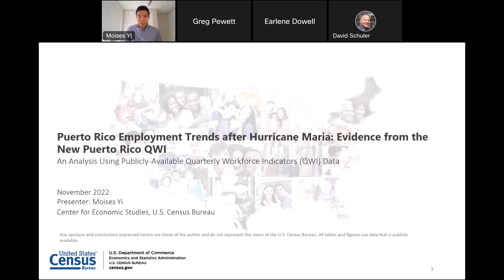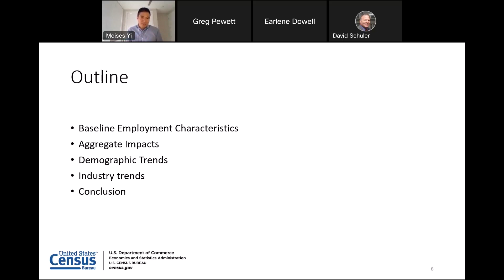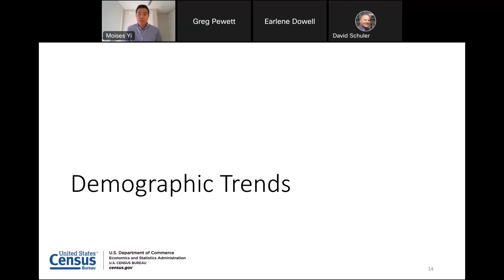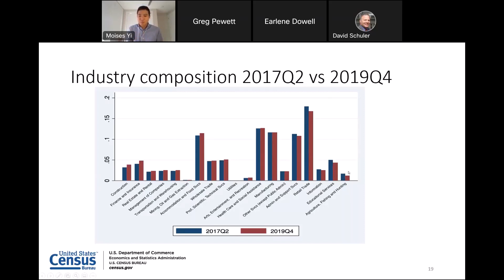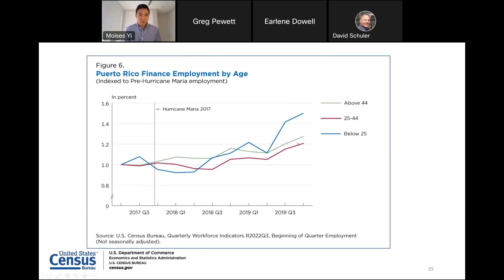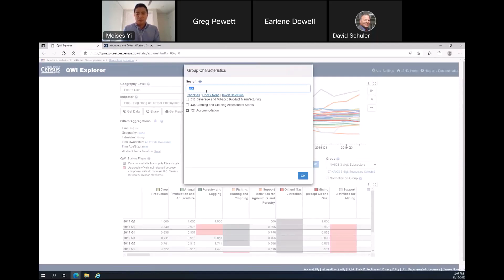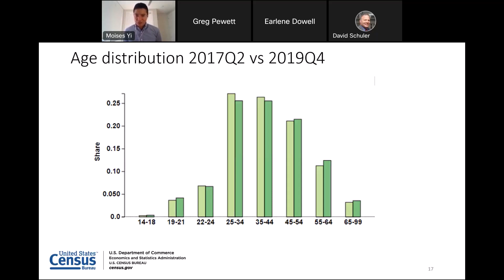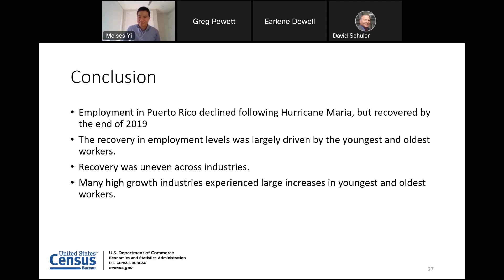First Quarterly Workforce Indicators for Puerto Rico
The U.S. Census Bureau and the Local Employment Dynamics (LED) Partnership in collaboration with the Council for Community and Economic Research (C2ER) and the Labor Market Information (LMI) Institute, welcomes Moises Yi as he presents, “Puerto Rico Employment Trends after Hurricane Maria: Evidence from the New Puerto Rico QWI.”

In late September, the U.S. Census Bureau released the first Quarterly Workforce Indicators (QWI) for Puerto Rico, providing rich demographic profiles of the island’s employment. According to Yi’s findings, the youngest and oldest workers drove Puerto Rico’s employment recovery after Hurricane Maria devastated the island five years ago. This research looks at the recovery through 2019, before the COVID-19 pandemic affected employment across the nation.